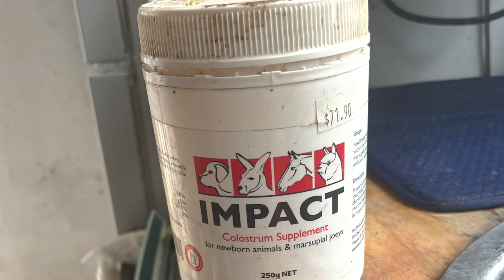Careing for orphan lambs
I this video we look at caring for our orphan lambs